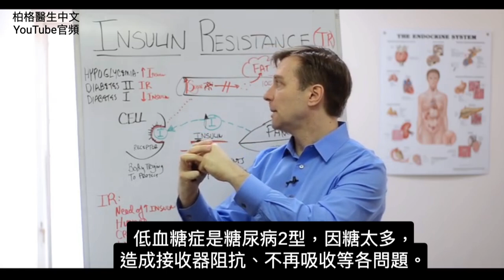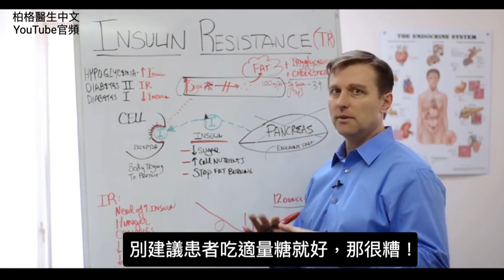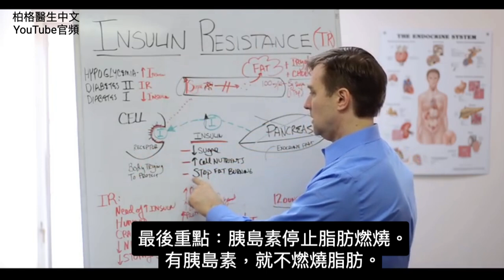胰島素5.修復胰島素阻抗,自然療法,柏格醫生 Dr Berg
時間標示：
0:00 什麼是胰島素阻抗？
3:30 胰島素阻抗，會有7問題
5:45 全身血糖100 mg/dL,全身只5克糖(1茶匙)
6:50 胰島素阻抗的症狀
9:00 胰島素阻抗怎麼辦?有4解決辦法

柏格醫生 dr berg 談胰島素阻抗。

胰臟在左下腹、胸腔旁，製造胰島素。胰島素由糖或轉變成糖的東西啟動 。

胰島素啟動後，會移除血中的糖。正常血糖是每1百毫升血，含1百毫克糖。過高時，導致血糖問題或糖尿病2型。

吃太多糖，導致高胰島素反應過度，拼命壓制糖分。一段時間後，細胞受體不再接收胰島素，也就是胰島素阻抗，細胞正在阻抗胰島素。

接著，因細胞阻抗，產生補償效果，迫使胰島素增加。最終，損害胰臟。

糖尿病還有隨之而來狀況。你會餓，因胰島素不只降血糖，也有助細胞營養吸收。因此，當細胞阻抗，就無法獲得營養。你會持續肌餓並瘋狂渴望碳水。

胰島素阻抗還導致7問題：
1.增加胰島素
2.持續飢餓
3.瘋狂渴望碳水
4.營養不良
5.儲存脂肪，越變越胖
6.消化問題、腹脹
7.額外脂肪出現，如三酸甘油酯、膽固醇

5種自然療法：
1.降低胰島素，要無糖
2.增加鉀，吃7-10 杯蔬菜
3.增加維生素B1、B群，吃營養酵母(nutritional yeast)
4.補充蛋白質，尤其早餐（醫生後來影片建議不吃早餐）
5.吃健康的生酮飲食

艾瑞克柏格(Dr Eric Berg)醫生介紹：
56歲，脊椎醫生， 他是弗吉尼亞州、加利福尼亞州和路易斯安那州的3州脊椎科醫生，￼執照一直維持有效。他是全球知名的健康生酮飲食和斷食專家，也是《新體型指南》和KB Publishing出版書作者。